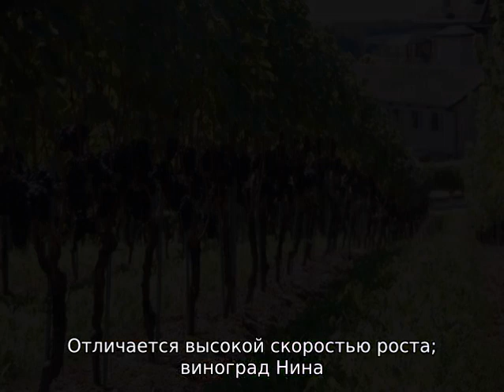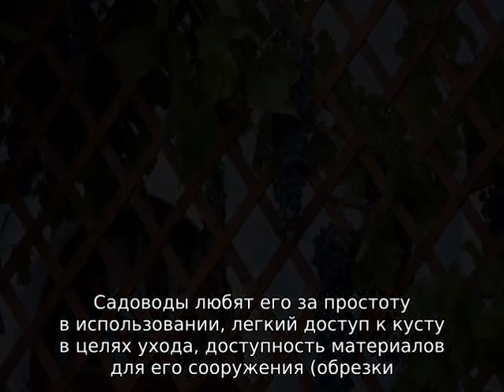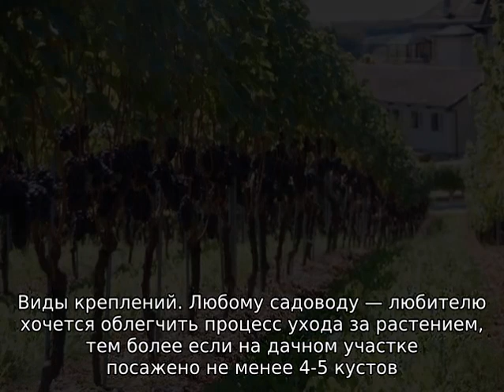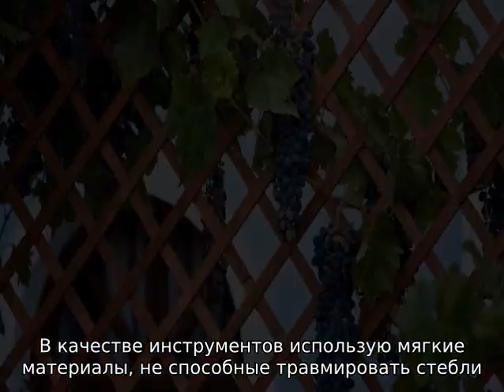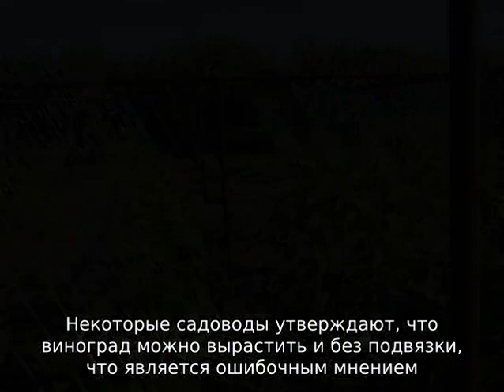Как подвязать виноград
Как подвязать виноград весной. Как правильно подвязывать к шпалере, какой инструмент использовать. Популярные способы и как делать зеленую подвязку летом - инструкции для новичков.